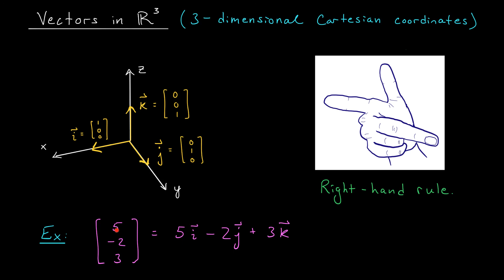Vectors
Welcome to my video series on Multivariable Differential Calculus. You can access the full playlist here:

Videos by Zack Cramer, University of Waterloo. Textbook reference: Essential Calculus by James Stewart